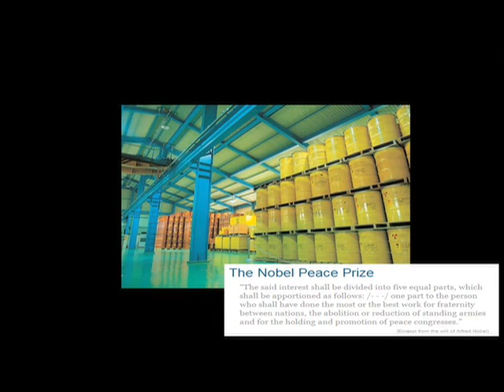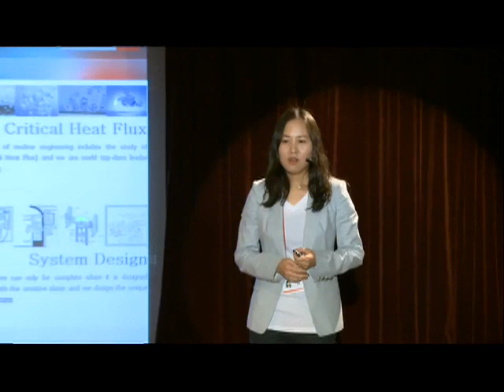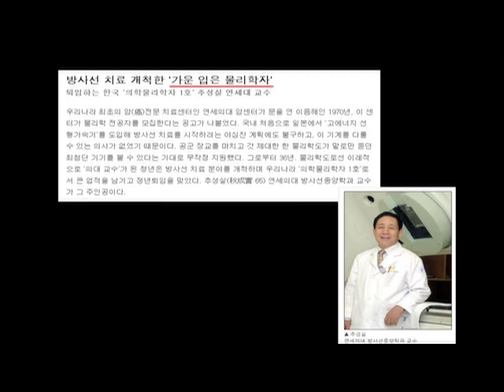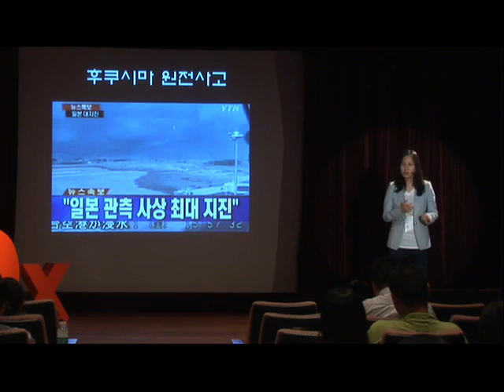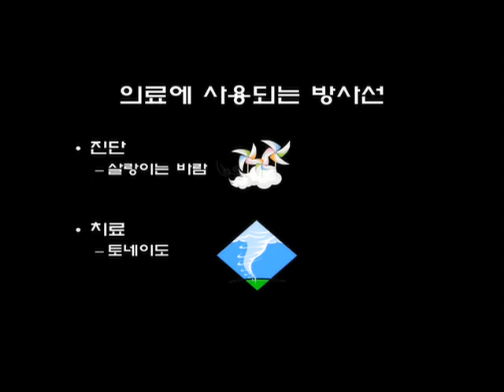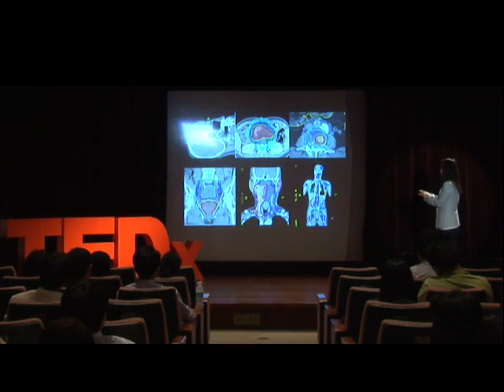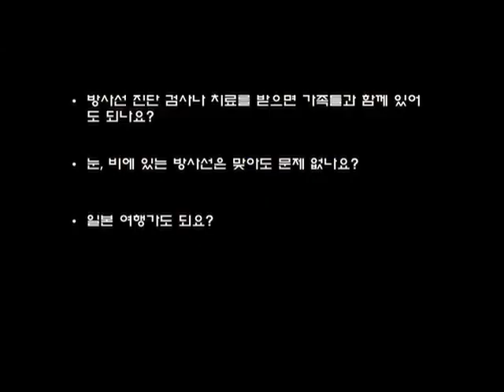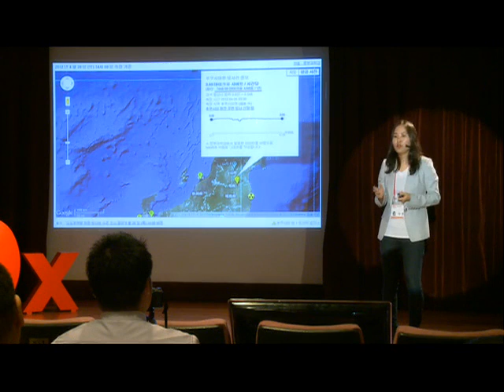The unexpected companion: Yoon-Sun Chung at TEDxEonjuro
Yoon-sun Chung

Medical physicist at Yonsei University Health System - She was an MIT-graduate-engineer. Now she's a medical physicist and will talk about good aspect of radiation helping cure cancer and her personal history from KAIST to MIT.